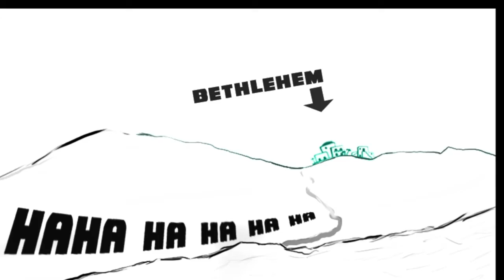David And Goliath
Bilingual (English and Thai) Bible Stories